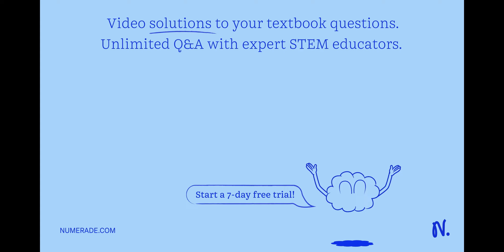Match the following A. carbohydrates B. DNA and RNA C. polypeptide D. triglyceride 1. amino acid 2.…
Match the following A. carbohydrates B. DNA and RNA C. polypeptide D. triglyceride 1. amino acid 2. nucleotide 3. monosaccharide 4. Fat